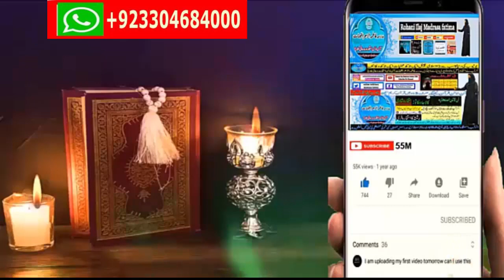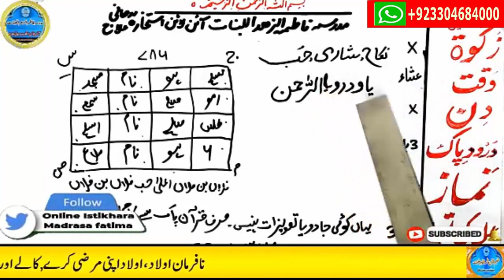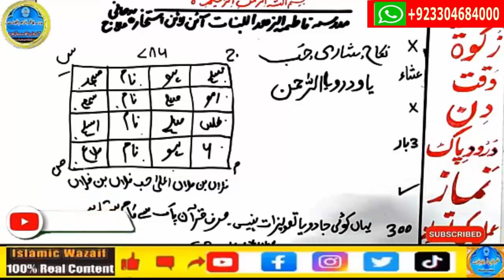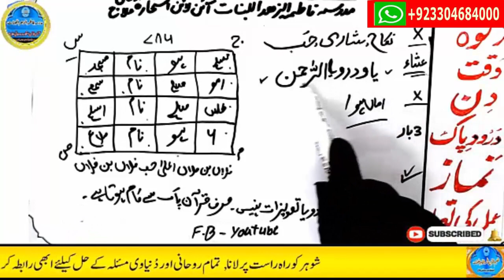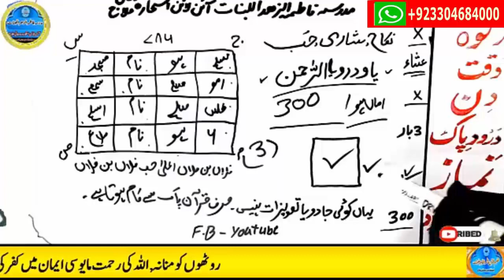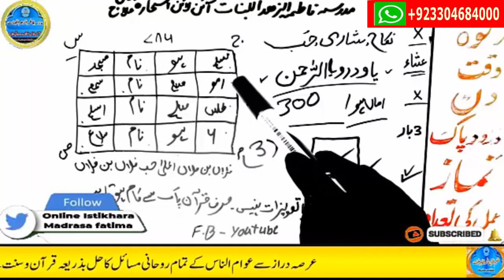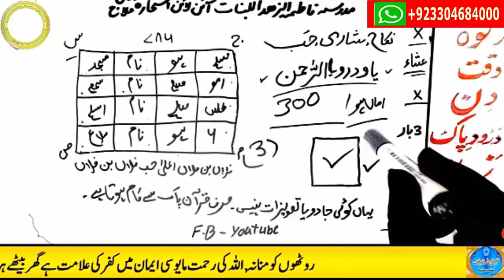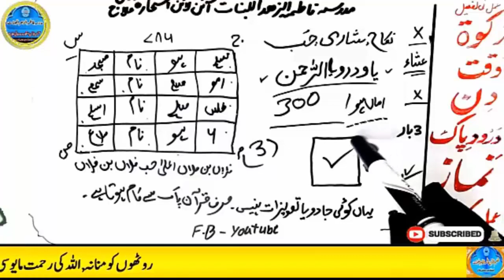mohabbat ka wazifa, wazifa for love, love marriage, mohabbat ka wazifa aag jesa, mohabbat ka taweez